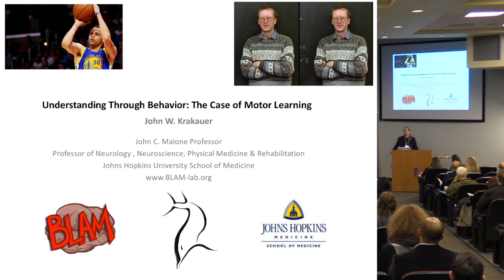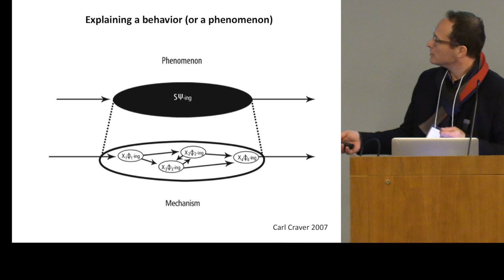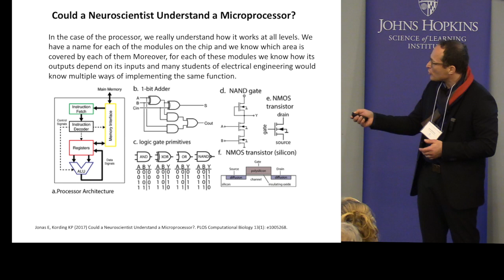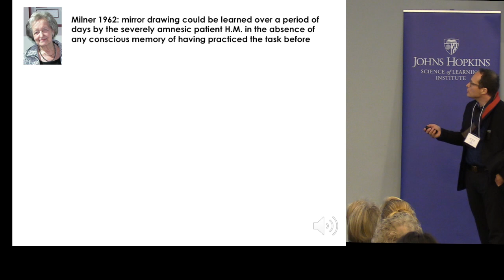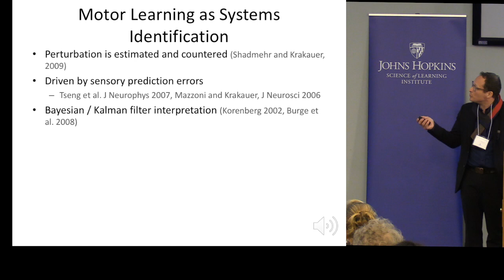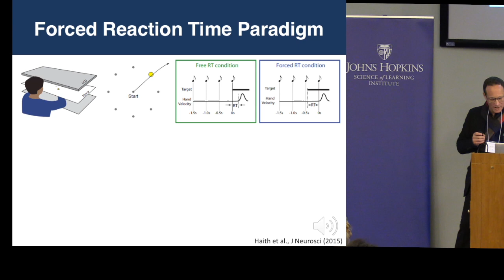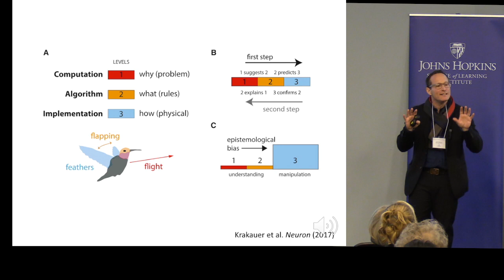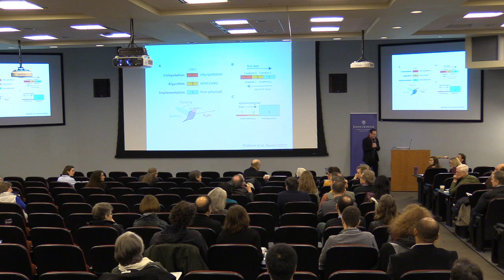John Krakauer - Understanding Through Behavior: The Case of Motor Learning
Session 1: NEURAL AND COGNITIVE BASES OF LEARNING

Understanding Through Behavior: The Case of Motor Learning

Presented by John Krakauer, John C. Malone Professor of Neurology, Neuroscience, and Physical Medicine and Rehabilitation; Director of the Brain, Learning, Animation, and Movement Lab, Johns Hopkins University

recorded January 22, 2018, Johns Hopkins University Hodson Hall